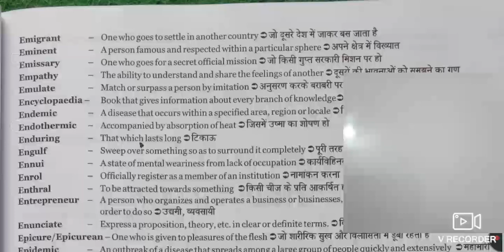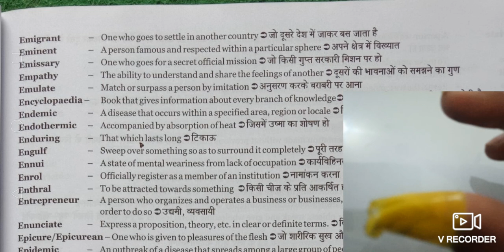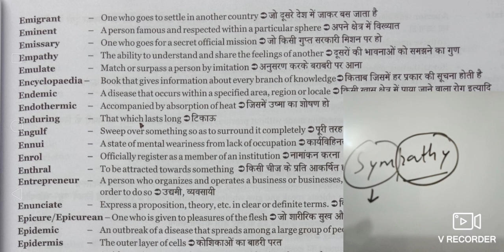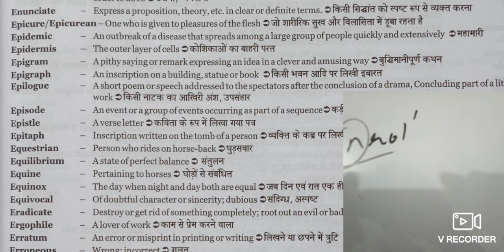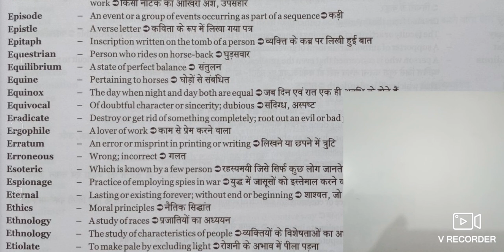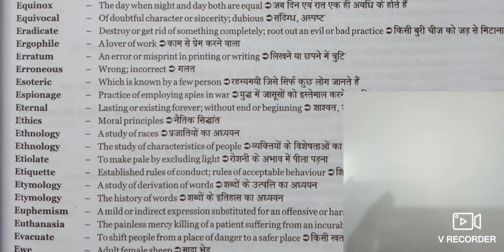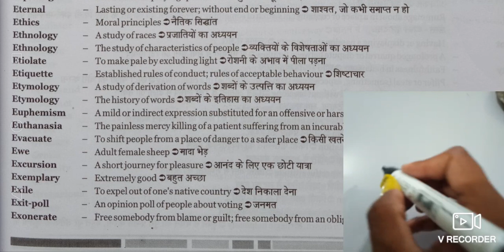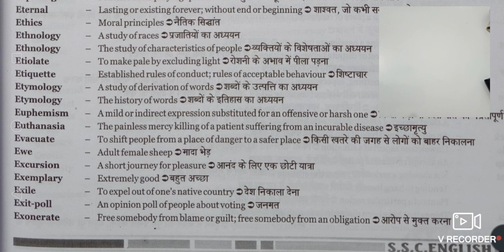One word substitution |One word substitution trick|One Word Substitution for SSC CGL|ONE WORD Day-9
One Word Substitution|1500 One Word| SSC CGL MAINS 2019| one Word With trick|Onw One for SSC CHLS|One Word Substitution from MB book|MBbook onw word substitution.

Dear SSC ASPIRANTS, aap logo ke liye One Word Substitution ki ye video banai ja rahi h. Aapke exams ko dekhte hue.

Aapko previous years ke question karne hi honge agr selection lena h to.

Isse pahle hum MB BOOk ka set wise solution upload kar rahe h. Daily two videos 8:00am and 8:00 pm.

SSC STENOGRAPHER KA YE SET H JISKO HUMNE SOLVE KARVAYA H. LAKIN YE SABHI ASPIRANT KE LIYE H JO BHI SSC KI PREPARATION KAR RHA H.
WHETHER HE IS PREPARING FOR SSC CGL/CPO/CHSL/MTS ETC.

Idioms from MB BOOK